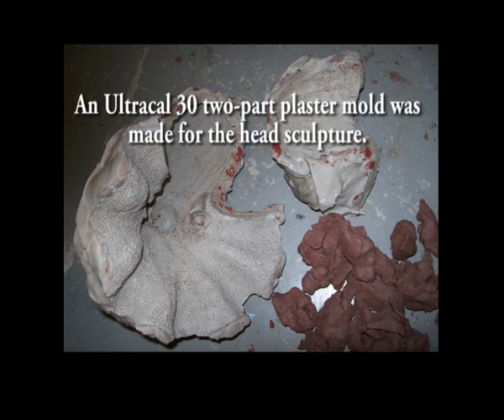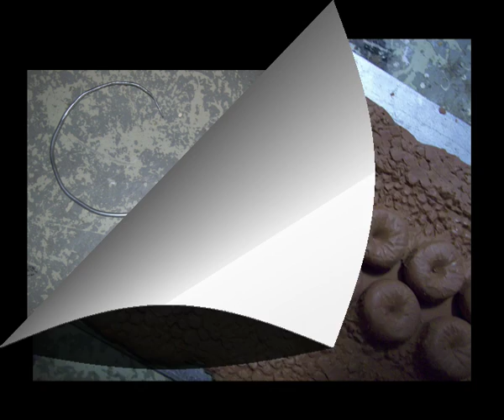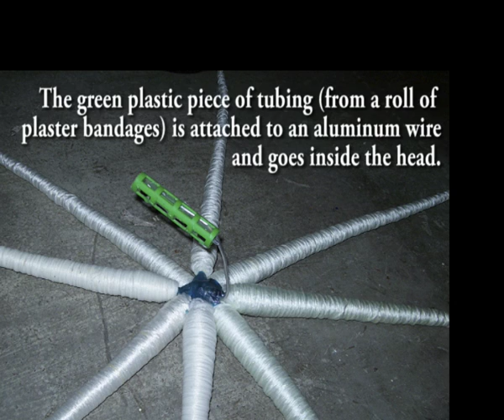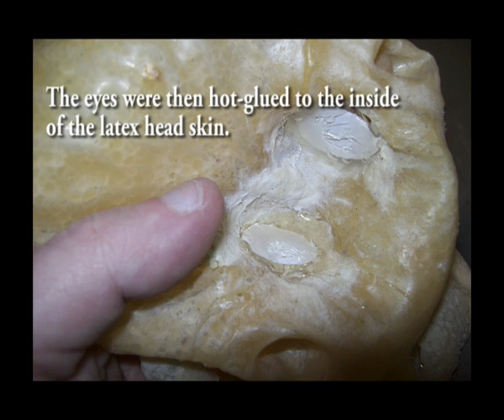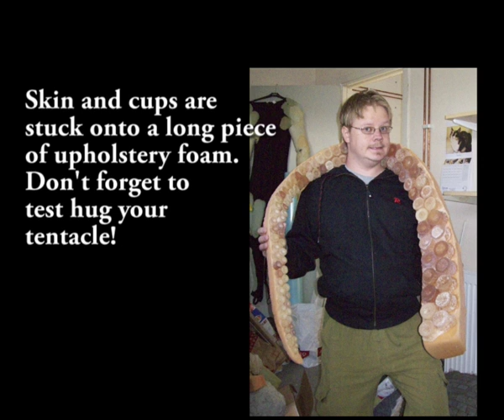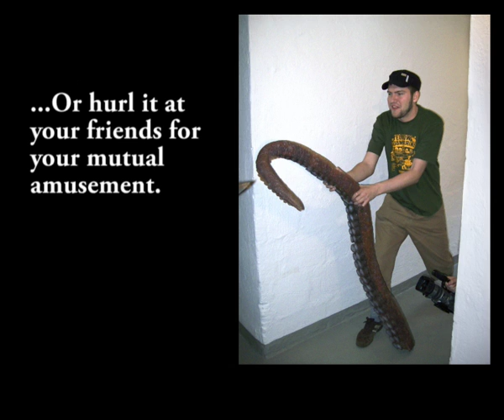How To Make a Giant Octopus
This is a little chronicle of my puppet contributions to my friend Daniel Lennéer's film Vågbrytare (Wavebreaker).
I also built the model Nautilus sub, a steampunk diver's helmet and some weird underwater plants/animals.